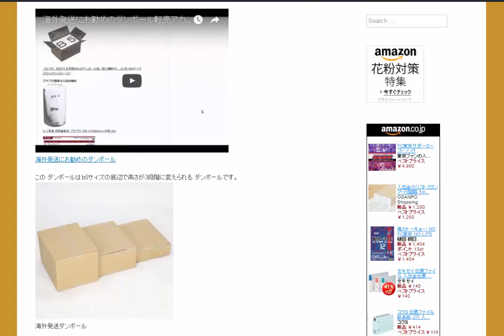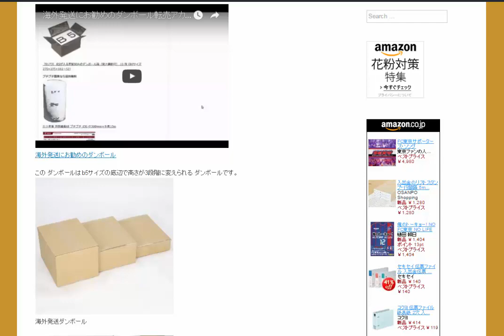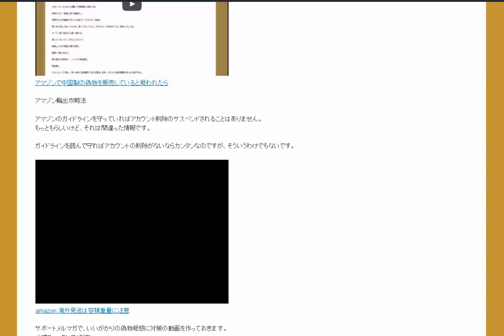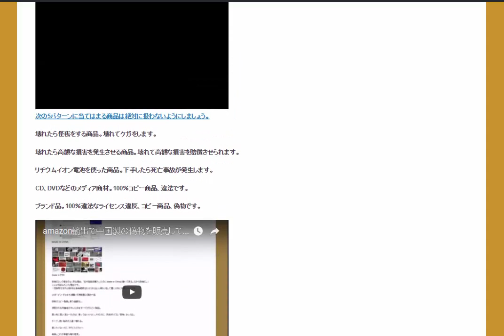中国製品は粗悪品が多いです性能や安全が求められる商品は扱わないほうが良いです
2016年3月9日輸出サポート記事
海外発送にお勧めのダンボール。この ダンボールはb5サイズの底辺で高さが3段階に変えられる ダンボールです。
海外発送ダンボール

アマゾン海外発送ダンボール
フィギュアを入れるダンボール

大きさが調整できる海外発送ダンボール
大きさが調整できるダンボール

B5が入る海外発送ダンボール
B5が入る深さ調整ができる海外発送ダンボール

(5173)激安！宅配80・宅配60兼用可能なダンボール箱160枚セット販売。底面【B5サイズ】深さ調節で外寸合計65→60→54cmの3段階対応の多罫線入りダンボール箱（内寸270×195×深さ161・108・55mm可変）【B5が入る宅配80A式ダンボール箱（深さ調節可）まとめ買い】

価格：8,225円（税込、送料別）
アースダンボール送料

【0173】 B5が入る宅配80A式ダンボール箱（深さ調節可） 10 枚 (80サイズ 270×195×161～52)

プチプチ関東なら送料無料

カッター

3M スコッチ 梱包テープ

量り

次の5パターンに当てはまる商品は絶対に扱わないようにしましょう。

壊れたら怪我をする商品。壊れてケガをします。

壊れたら高額な損害を発生させる商品。壊れて高額な損害を賠償させられます。

リチウムイオン電池を使った商品。下手したら死亡事故が発生します。

CD、DVDなどのメディア商材。100％コピー商品、違法です。

ブランド品。100％違法なライセンス違反、コピー商品、偽物です。

アマゾンで中国製の偽物を販売していると疑われたら

アマゾン輸出攻略法

アマゾンのガイドラインを守っていればアカウント削除のサスペンドされることはありません。
もっともらしいけど、それは間違った情報です。

ガイドラインを読んで守ればアカウントの削除がないならカンタンなのですが、そういうわけでもないです。

amazon 海外発送は容積重量に注意

サポートメルマガで、いいがかりの偽物疑惑に対策の動画を作っておきます。
必ずチェックしてください。

1日10分で月10万円を稼ぐ! Amazon輸出ビジネスがわかる本　出版社:ソシム (2013/11/22)